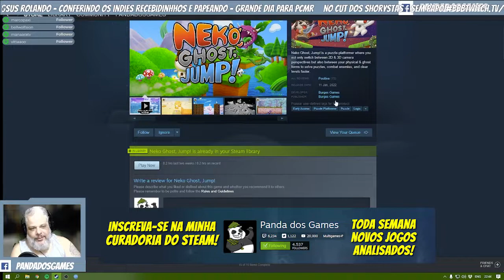NEKO Ghost Jump | Espiadinha Rápida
O uso da capacidade de alternar entre as perspectivas das câmeras 2D e 3D será fundamental para navegar por essas terras traiçoeiras.
A forma fantasmagórica com seu espadarte espiritualmente aperfeiçoado permite que você elimine quaisquer inimigos em seu caminho, localize saques escondidos nos reinos fantasmas e pule em outras plataformas inacessíveis.
100s de opções de personalização de caracteres
40 níveis divididos entre 8 biomas
Quadros de liderança em cada nível para competir contra outros, se você desejar
Lutas desafiadoras do chefe em cada bioma
Acessibilidade e opções de assistência disponíveis
Razer Chroma RGB ativado
Nekoworld é um mundo pacífico e divertido, habitado pelo povo Neko. Um dia, no dia do casamento da Nekoman, os Space Dog Pirates invadem e raptam todos os amigos e familiares da Nekoman. Cabe a você ajudá-lo a resgatar sua futura noiva e todos os outros também.